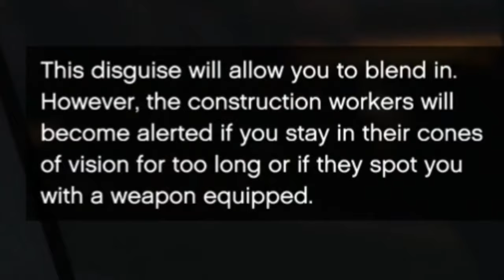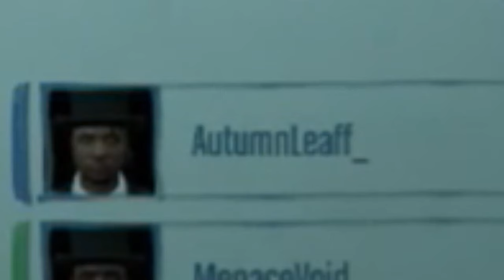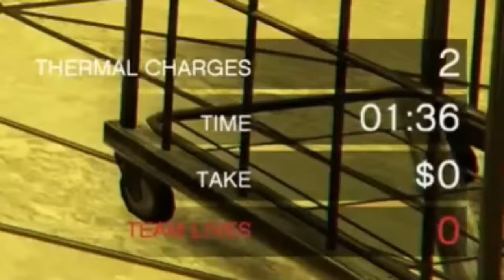2 Idiots pull of the WORST Heist in GTA History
Today I played GTA V where we decided to be 2 idiots that somehow managed to pull of the worst heist in GTA history, forget Vanoss, Wildcat and Nogla. We're the real idiots in the heist profession in GTA Online. There's nothing more funny then constantly flipping your GTA Online partner in crime's car between GTA heist preparation missions... it was hilarious and provided good funny moments... HOPE YOU ENJOY

   / vivekhsihba

  / vivekekhsihba

  / vivek.abhishek.music